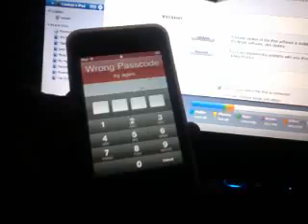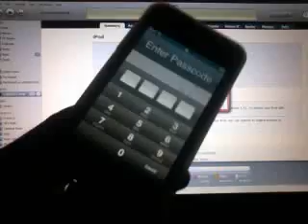How to bypass password on iPod/iPhone/iPad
so this is the ONLY way to bypass the password, on any ios firmwire, including ios 4 which includes the advanced password